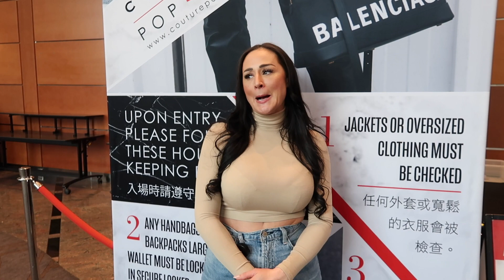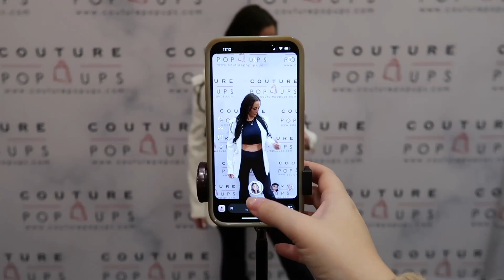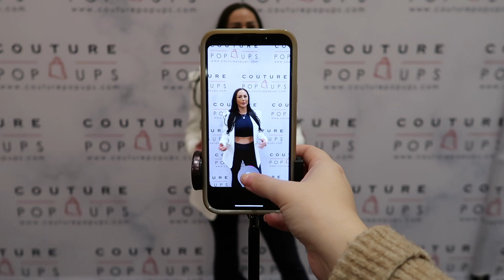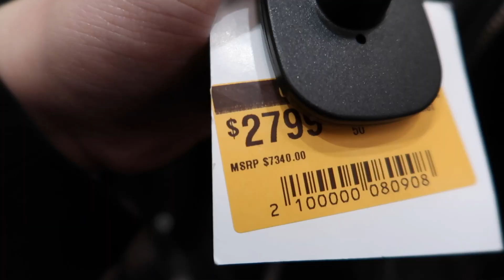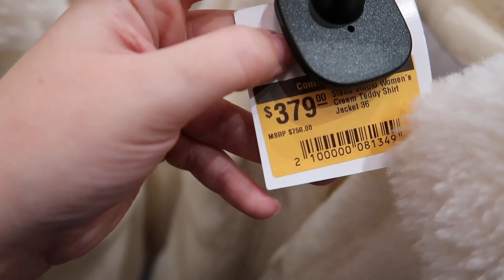Fashion Fix In The Six Toronto Designer Pop Up | Behind The Scenes Vlog | Couture Pop Ups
In this video, follow the Couture Pop Ups team to Toronto for our Fashion Fix In The Six Pop Up at the Delta located just outside of Toronto in Markham, ON!

Throughout this video, you'll get a glimpse of new product being unpacked right from Europe, exclusive behind-the-scenes of our influencer event as well as in the moment thoughts from our founder Ashleigh.

Questions? Ask in the comments below!